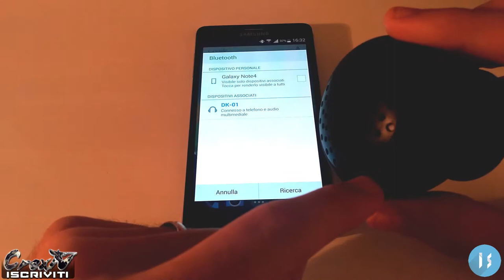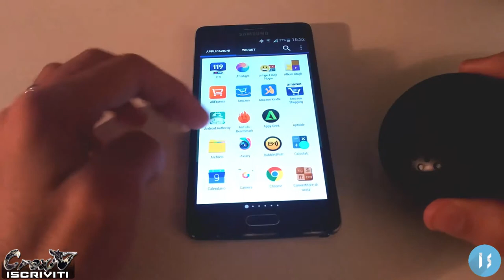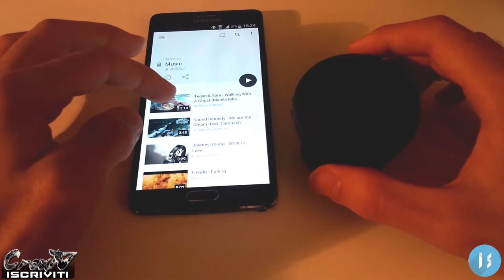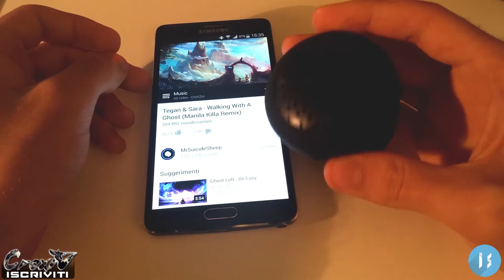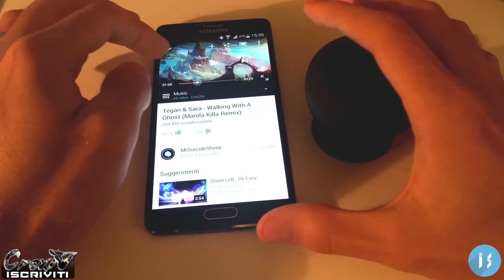Mushroom Speaker bluetooth | Recensione | IS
Andiamo a recensire questo piccolo gadget arrivato dalla cina.

Per la rubrica "GadgetsfromChina" su informatica semplice

Seguiteci, likate e condividete ^^